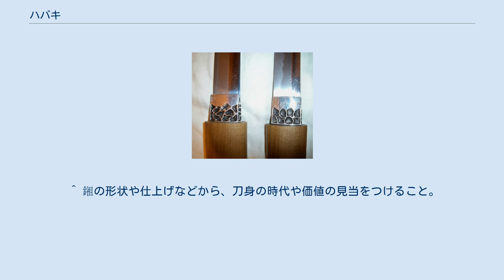ハバキ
ハバキ（鎺・鈨・はばき）とは日本刀の部材の一つで、刀身の手元の部分に嵌める金具である。
 ハバキ ハバキは刀と鞘が不意に離れるのを防ぎ、かつ鞘の中で刀身を浮かせたまま支えておく機能がある。
刀身は鞘の中で棟（むね）とハバキによって支えられ、他の部分は宙に浮いている状態で保持される。
 白鞘・拵えともにハバキを基本にして製作し、鐔などの各金具もハバキに依存する。
 そのため、日本刀の付属金具の中で、もっとも重要な役目を持つ。
 ハバキの形状は太刀ハバキ・一重ハバキ・二重ハバキに大別される。
 古くは、刀匠が鉄で作っていたが、のちに専門の白銀師（しろがねし・ハバキ師）によって、素銅、赤銅、銀、金などで製作される。
 時代を経るに従い装飾性が増し、現在は、銀や金で作られる場合が多い。
銀は無垢が多いが、金は銅で下地を作り薄い金を着せた金着せハバキが多い。
 江戸末期までは、資力や刀身の価値に合わせて、銅無垢、銅地銀着、大名家の蔵刀でも実用性を考慮した銅地金着、新刀や新々刀には一重、古刀には二重などが慣例であった。
近年は、銀無垢、金無垢、一重、二重は個人の好みで新調されることが多く、ハバキ鑑定という言葉もあまり使われない。
 銅無垢、銀無垢、金無垢の他、装飾上から金・銀などの薄板で包んで有るハバキがあり「着ハバキ（きせはばき）」と呼ぶ。
金着ハバキ（きんきせ）、銀地金着（ぎんじきんきせ）、銀着（ぎんきせ）などがある。
また金鍍金や金消し象嵌などメッキされた物も有る。
 金色絵（きんいろえ）、金焼付（きんやきつけ）なども見られる。
 実用に用いる刀の場合は銅無垢一重ハバキが最適とされる。
 銅は叩き締めると堅くなり変形しにくいが、銀、金は柔らかく、刀を振ると変形してガタが出ることが多い。
 着せハバキ、二重ハバキも変形しやすいとされる。
 ただ、白鞘で保管するのみの刀は銀地金着二重ハバキが最適であるとも言われる。
銀は緑青を吹くことも無く、薄板の着せが鯉口との密着を増し、白鞘内を密閉して、刀身を酸化から防ぐからだとされる。
 ^ 鎺の形状や仕上げなどから、刀身の時代や価値の見当をつけること。
厳密な意味での鑑定ではなく、鎺自体の鑑定でもない。